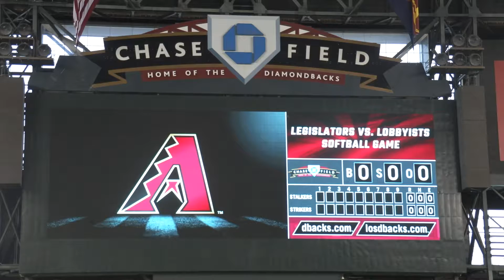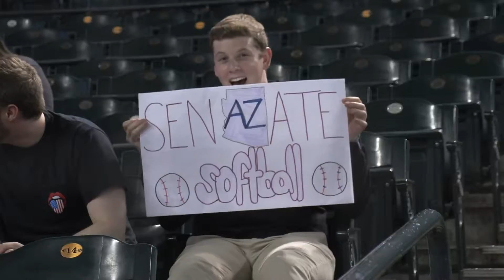Politicians take on softball | Cronkite News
After a long day discussing bills, the annual Arizona Legislator vs. Lobbyist softball game is welcomed with open arms as an opportunity to bring people together.

Video by Danielle Malkin/Cronkite News